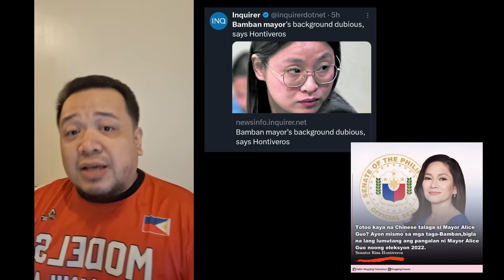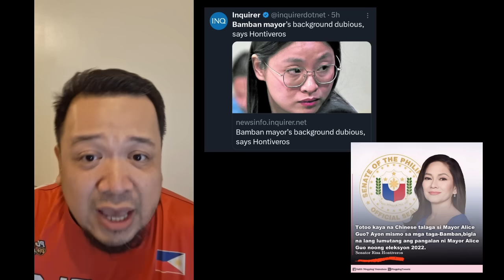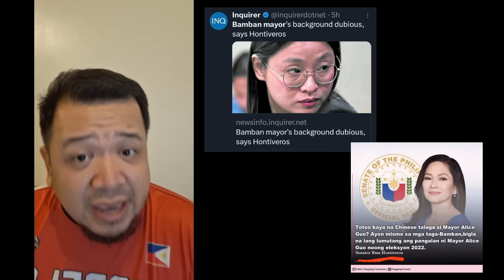"Is it true that Bamban Mayor Alice Guo is a Chi nese National?" tanong ni Sen Risa Hontiveros